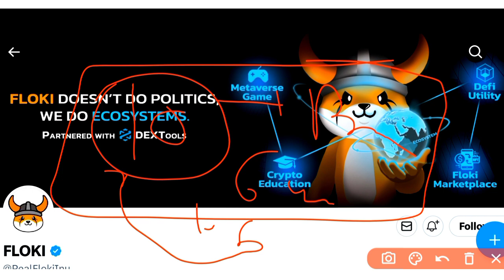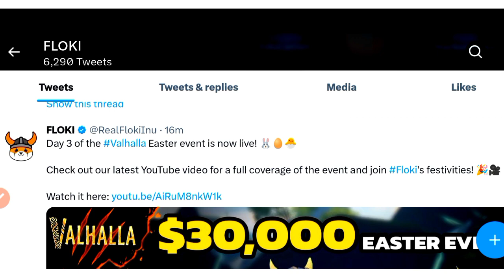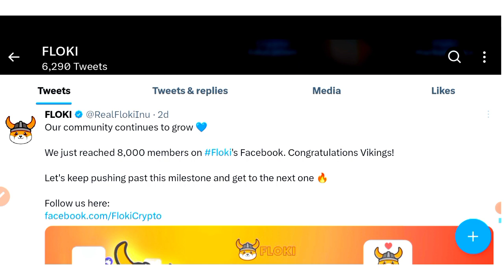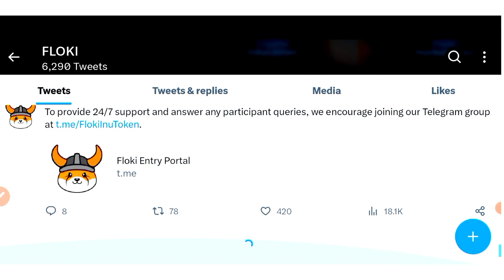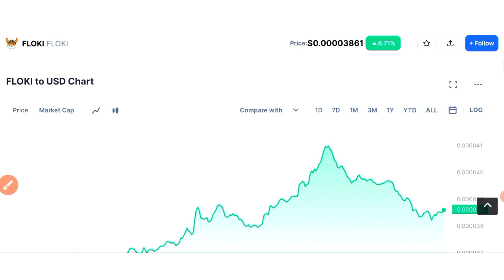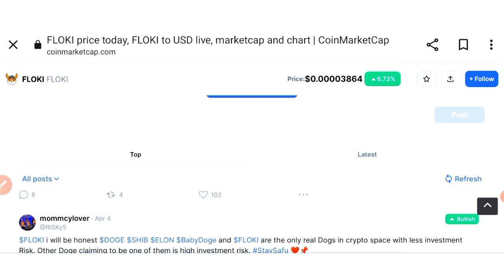2600X | Floki inu coin news today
floki inu coin price prediction